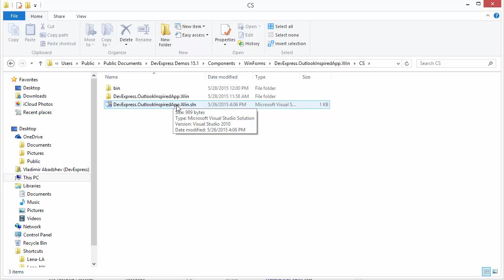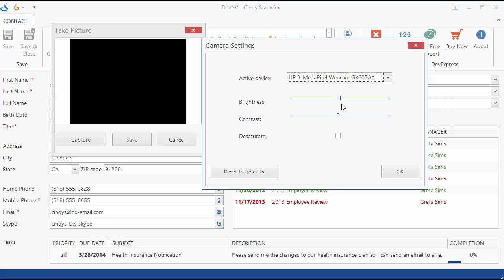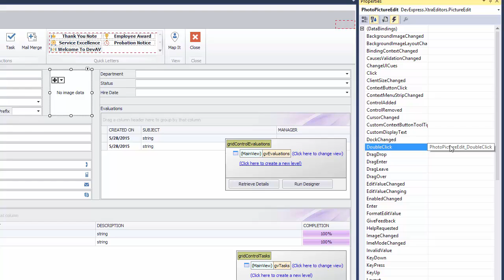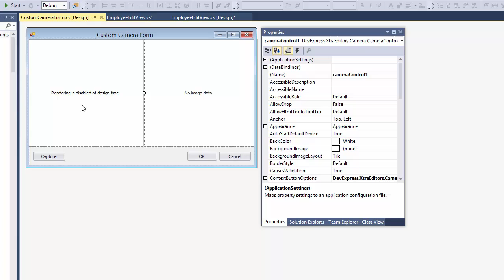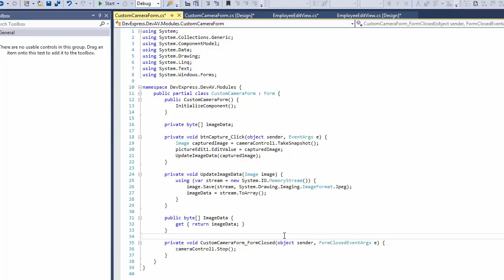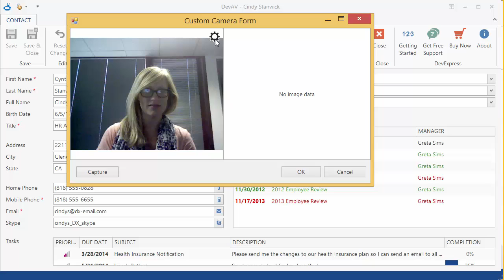DevExpress WinForms: Camera Control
Learn how to add our new Camera Control to take pictures and incorporate it into a WinForms application.